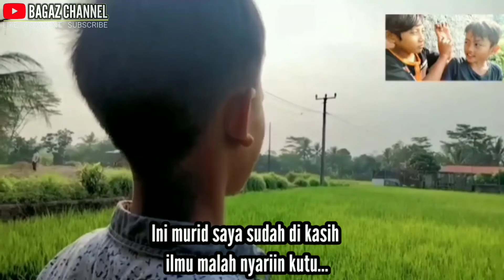FILM SUNDA PENDEK BOCIL-VERSI WIRO SABLENG-Subtitle indonesia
INGAT BERKOMENTARLAH DENGAN BIJAK
MENGGUNAKAN BAHASA YANG BAIK & BENAR

Video sunda kasar versi wiro sableng
sebenarnya video ini sudah ada namun saya edit kembali cek di sini..

Cek di sini untuk lebih lanjut

Silahkan hubungi  jika ada masalah terkait⬇️
Untuk kepentingan anda berkomunikasi dengan kami

Bagaz_channel92

jika teman2 suka dengan dengan video ini mari dukung channel ini agar terus berkembang

CREATOR INDONESIA🇮🇩